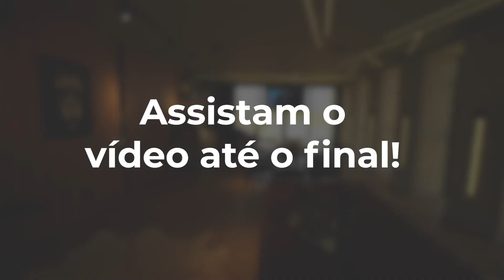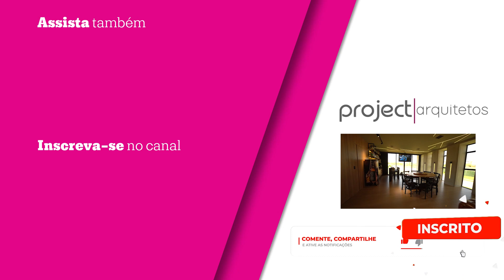[TOUR] Casa de ALTO PADRAO 1.000 m², DOIS LOTES na CIDADE ALPHA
Olá, pessoal! Hoje vocês vão ver os detalhes dessa casa de luxo que nós projetamos na Cidade Alpha. Ela tem 1.000 m² de área, piscina, varanda gourmet e até um PUB pra receber os amigos. 💥

Quer um orçamento? Chama a gente no WhatsApp!